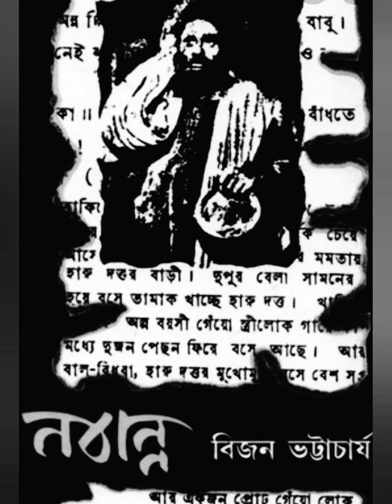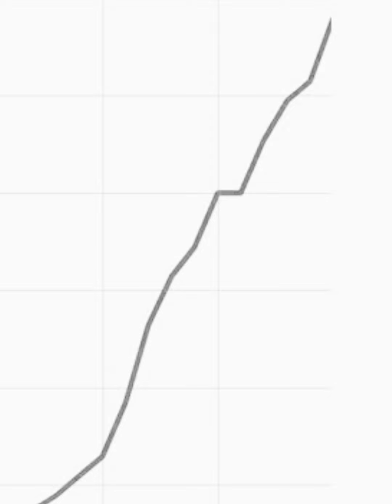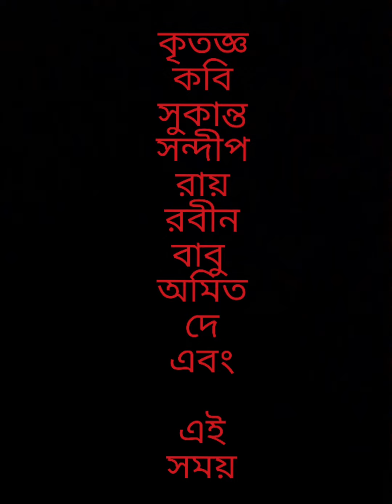সত্যজিত করোনা ও অশনি সংকেত।